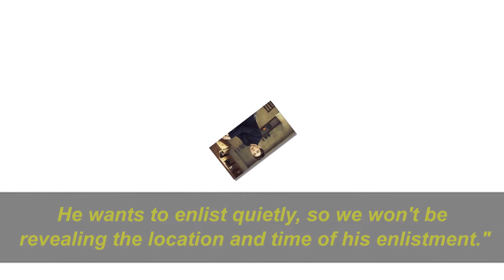Jo Kwon announces enlistment date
Jo Kwon is enlisting in August.